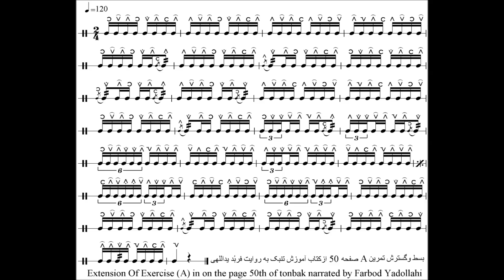Farbod Yadollahi In The Classroom-2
بسط موتیف A صفحه 50 از کتاب آموزش تنبک به روایت فربُد یداللهی در کلاس درس-2